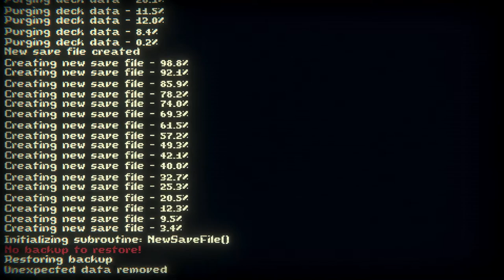ACT 2 BABY! - Let's Play Inscryption! - Part 6